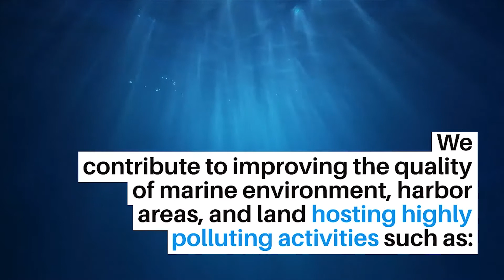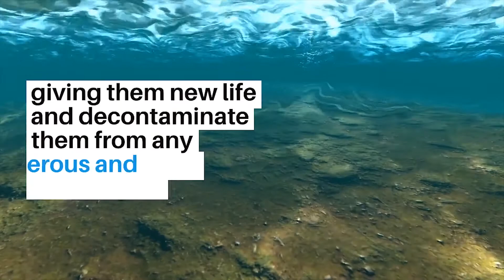Environmental treatments Baioni Environment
The Environment Division of Baioni is dedicated to the design, development and manufacturing of plants for the treatment of contaminated soils and sediments through techniques of: Soil washing, Sediment washing, and Stabilisation/solidification processes.